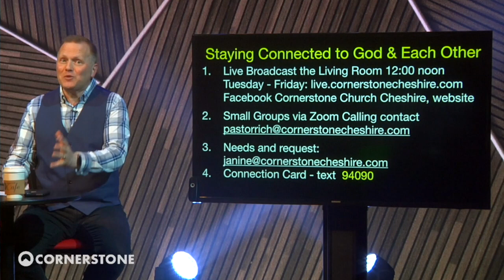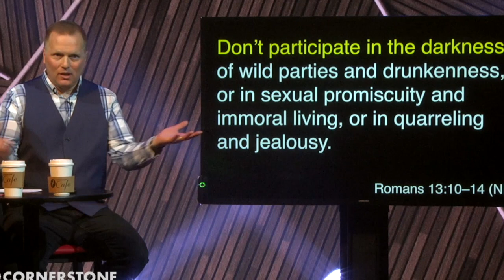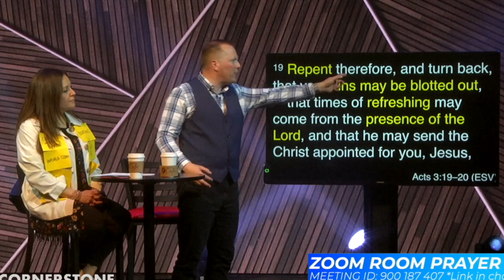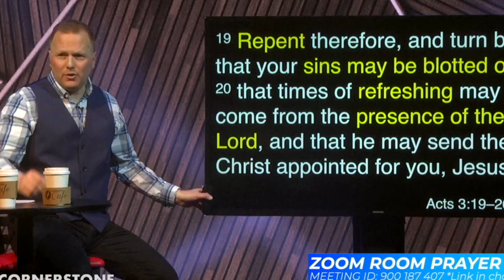Gain by Pain: Being Unshakable